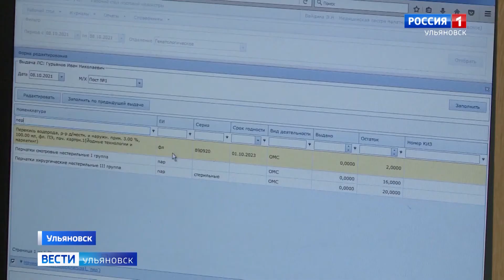Гематологическая служба региона в этом году отмечает 55 лет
К этой дате, а также к 220-летию со дня основания Ульяновской областной клинической больницы провели научно-практическую конференцию, где московские учёные и ульяновские специалисты обсудили изменения в подходе лечения онкологических больных.